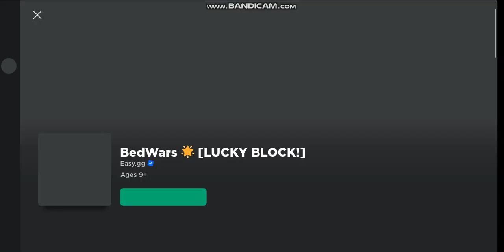Roblox Bedwars |laptop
Bedwars On Laptop#gaming